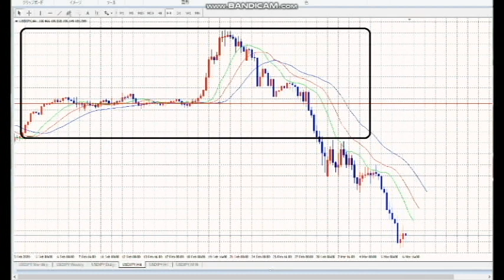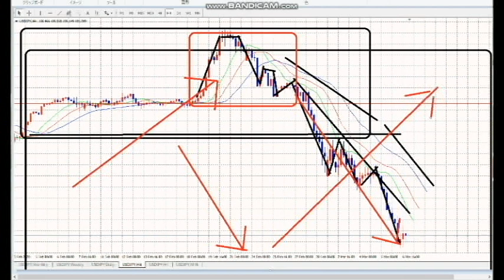【FX】４月からはFXの集中講義を別枠で儲けます。